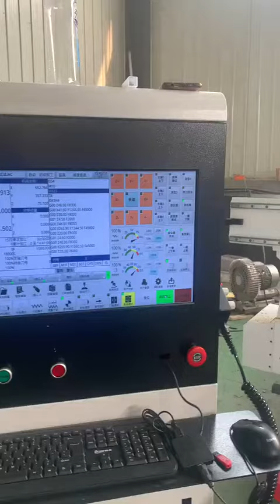Máy gia công nội thất 4 đầu độc lập cao cấp hệ LNC Đài Loan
Hotline zalo kết nối 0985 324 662